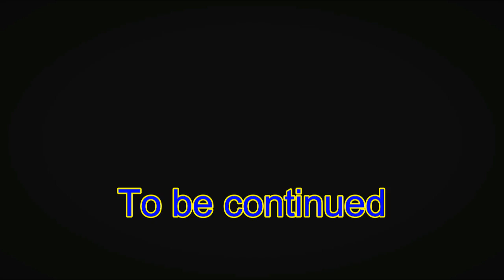Lara Croft and the Temple of Osiris ~ 4 Player co-op (part15) [Challenges] [LIVE]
Lara Croft and the Temple of Osiris 4 player co-op ~ Challenges.
Played on Twitch livestream. Now with in-game subtitles.
WARNING: there may be explicit language!